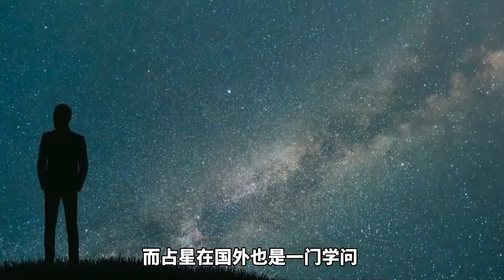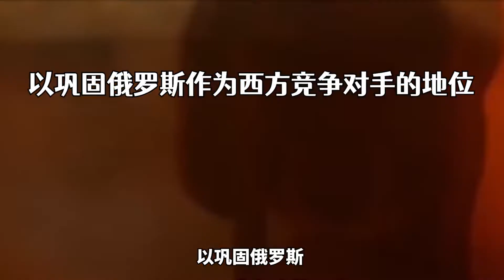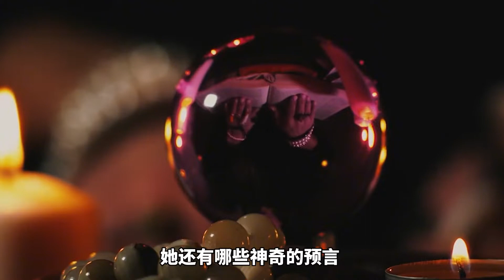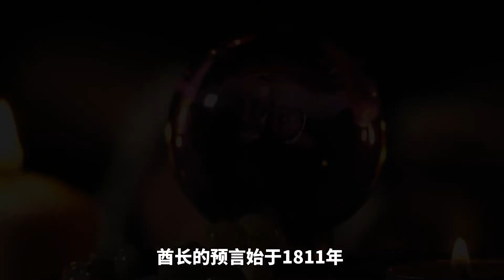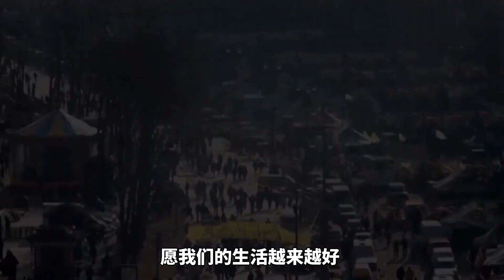最火预言家朱迪海利文：一个预言正在发生，其他预言也可信吗？【涛涛说史】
大家好，这里是涛涛说史